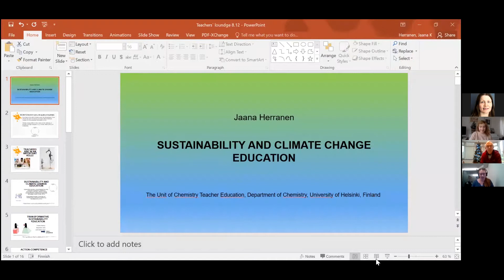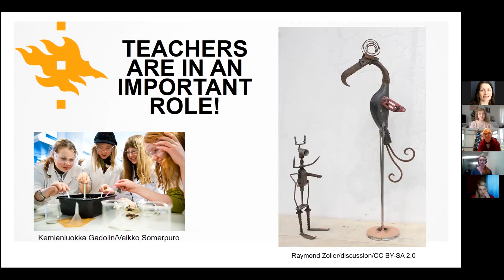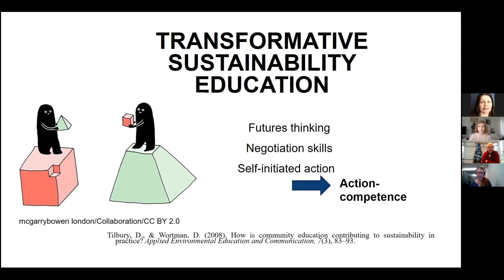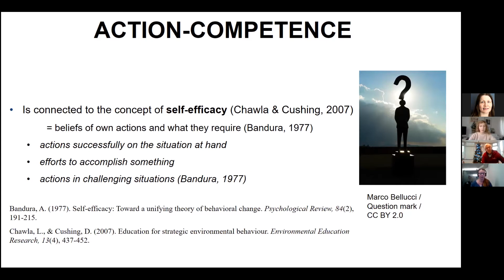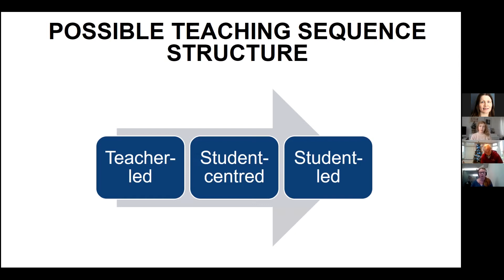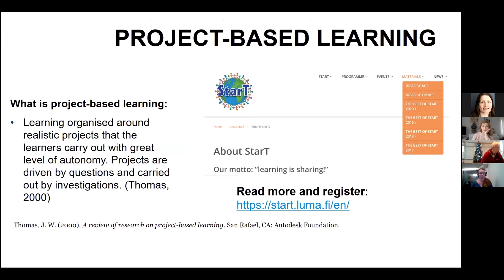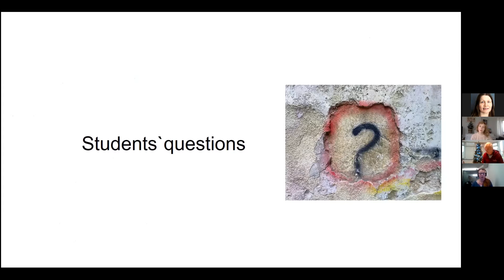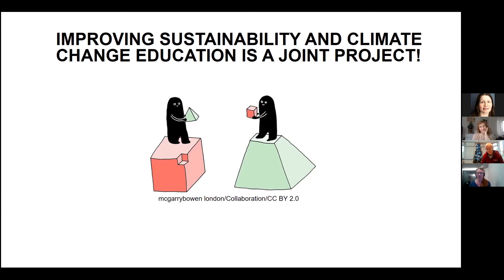Sustainable development, climate education and project learning - StarT virtual teachers' lounge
StarT's virtual teachers' lounge is a place to talk to international colleagues and share ideas about project-based learning from early childhood education to upper secondary schools.

The theme for this teachers´ lounge was sustainable development. We discussed how to promote sustainable development and climate education by means of project learning.

Speaker:
Ph.D Jaana Herranen, University of Helsinki